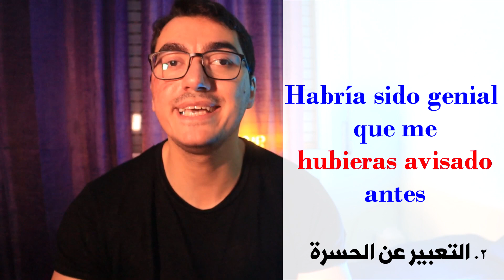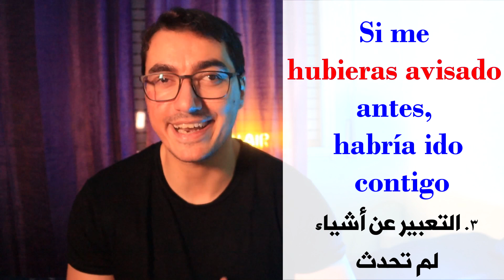تعلم اللغة الاسبانية | أزمنة الإسبانية (شرح ولا أسهل)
تعلم اللغة الاسبانية | أزمنة الإسبانية

في درس اليوم ، سوف نتعلم عن الزمن الأسباني "el subjuntivo de pluscuamperfecto". عادة ما يستخدم هذا الزمن للتعبير عن الفرضية ويتم تطبيقه أيضًا عند طلب شيء بأدب. من خلال هذا الدرس ، سوف نتعمق في "el subjuntivo de pluscuamperfecto" ، وأعدك أنه بعد مشاهدة هذا الدرس ، لن تواجه أي مشكلة بعد الآن مع هذا الزمن.

هل أنت جاهز؟